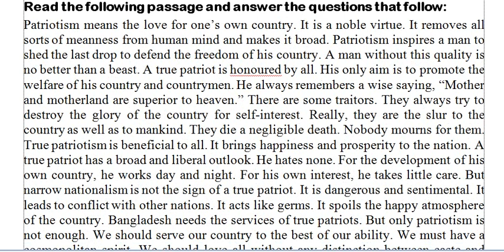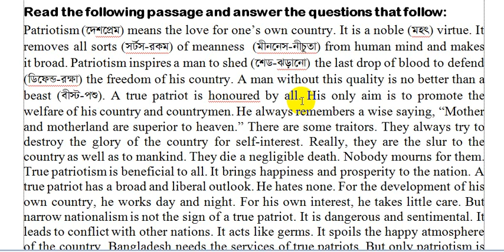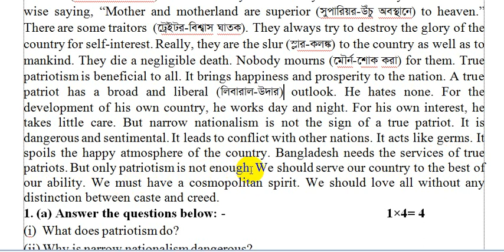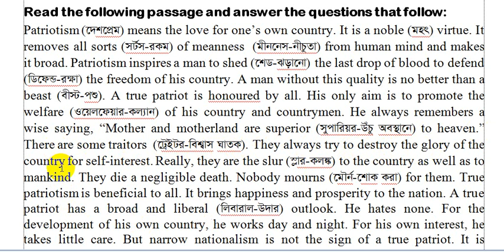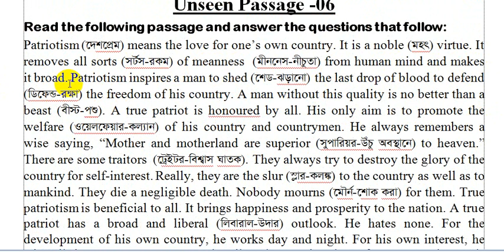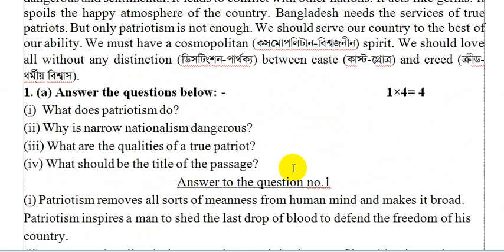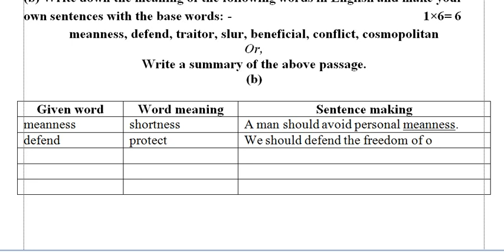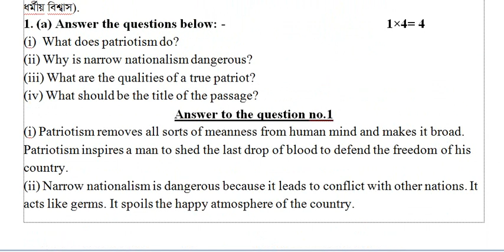Passage: Patriotism means ডিগ্রী ৩য় বর্ষ ইংরেজি-Degree Final- 3rd Year English Suggestion-2021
Passage Part
6. Patriotism means
সহজ টেকনিক সমন্বিত

অন্যান্য গুরুত্বপূর্ণ ক্লাস গুলোর লিংক:

degree compulsory English degree pass course compulsory English BA (Pass Course) Compulsory English 3rd year final year degree english suggestion BA Pass course final year English suggestion ডিগ্রী ফাইনাল ইয়ার ইংরেজি ডিগ্রী তৃতীয় বর্ষ ইংরেজি বিএ পাস কোর্স ইংরেজি প্রশ্ন question out

 degree 3rd year Einglish suggestion , degree 3rd year Einglish suggestion 2021 , Degree 3rd year suggestion 2021 , degree 3rd year suggestion 2021 , degree 3rd year suggestion , Einglish compulsory , English suggestion engreji suggestion ইংলিশ সাজেসন্স সাজেশন